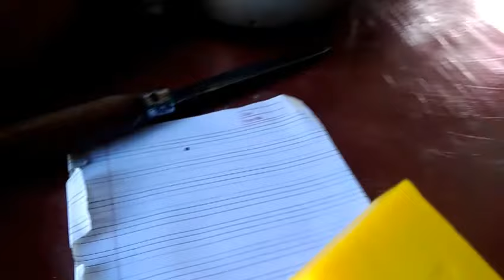muka lang futpa gi maong